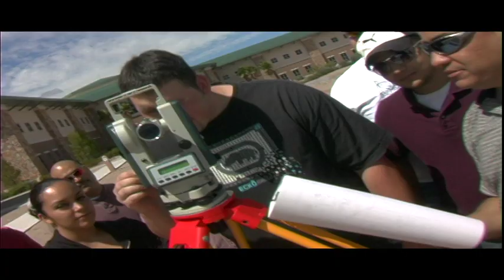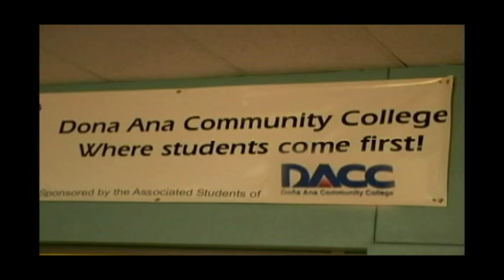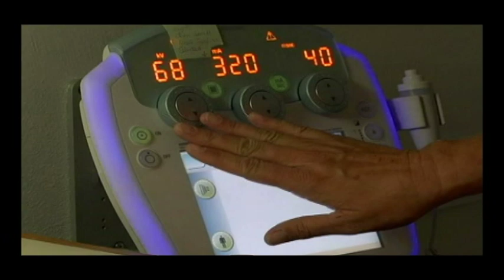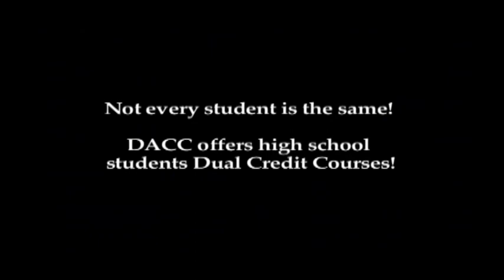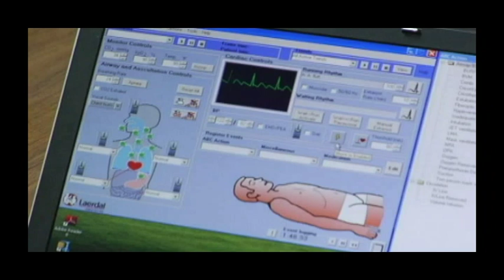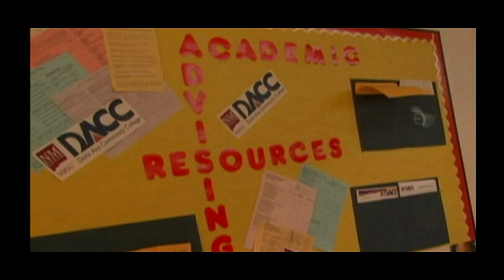Start your career at DACC!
Why have a job, when you can have a career!  Dona Ana Community College can get you started!